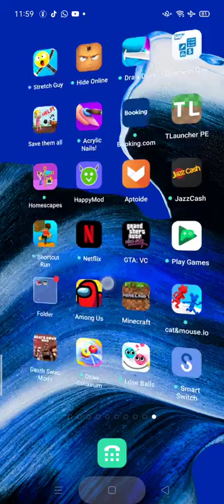my first video